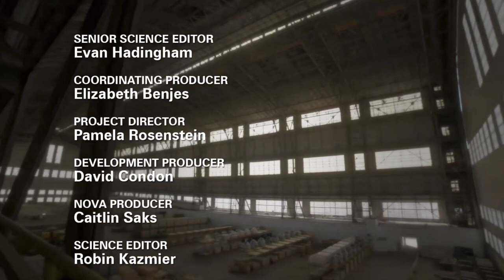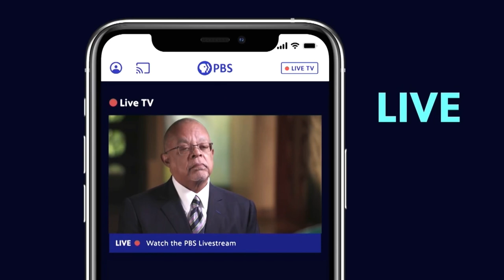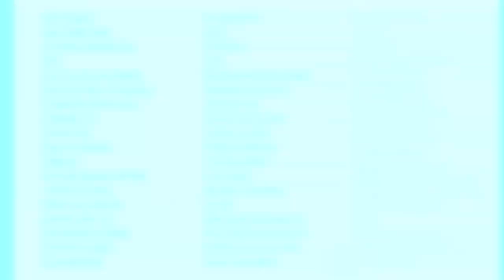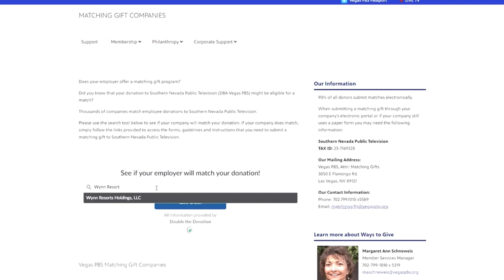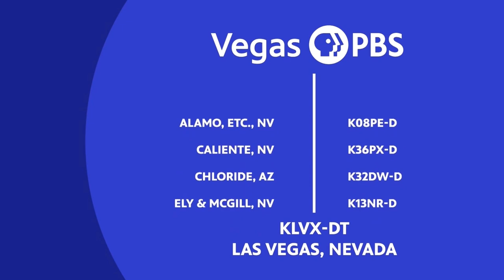PBS Program Break (2021, KLVX)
why does pbsk end on KLVX so early.